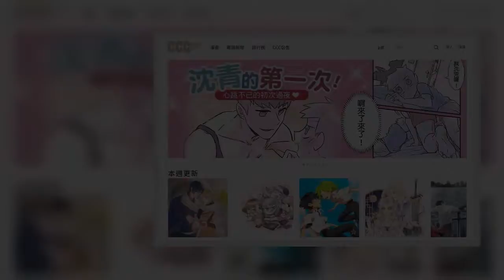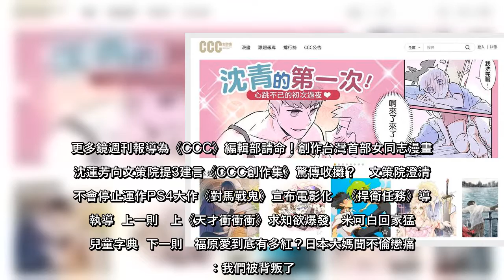文策院表示，《CCC》編輯部會持續下去。（翻攝《CCC》官網）隸屬文策院的台灣漫畫平台《CCC創作集》（以下稱CCC）傳出編輯部4月底將遭裁撤，引起漫畫圈關注。文策院日前舉行與漫畫家的諮詢會議，董事長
文策院表示，《CCC》編輯部會持續下去。（翻攝《CCC》官網）隸屬文策院的台灣漫畫平台《CCC創作集》（以下稱CCC）傳出編輯部4月底將遭裁撤，引起漫畫圈關注。文策院日前舉行與漫畫家的諮詢會議，董事長丁曉菁表示因內...
文策院表示，《CCC》編輯部會持續下去（翻攝《CCC》官網）隸屬文策院的台灣漫畫平台《CCC創作集》（以下稱CCC）傳出編輯部4月底將遭裁撤，引起漫畫圈關注文策院日前舉行與漫畫家的諮詢會議，董事長丁曉菁表示因內